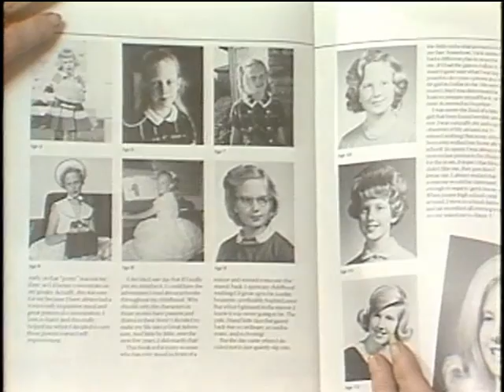Leta Powell Drake Interview with Morgan Fairchild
Junket interview with Morgan Fairchild regarding the TV-series Falcon Crest. Conducted circa September 1985. Interview broadcast on KOLN/KGIN-TV (Lincoln, NE).

Support History Nebraska and help us digitize more of our video collection for everyone to see!